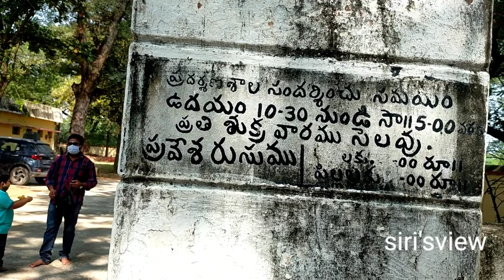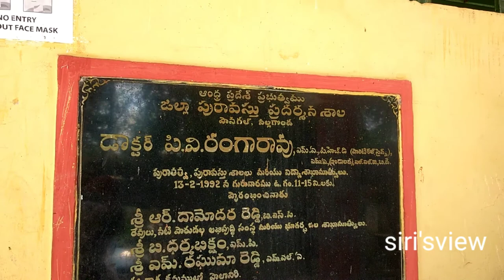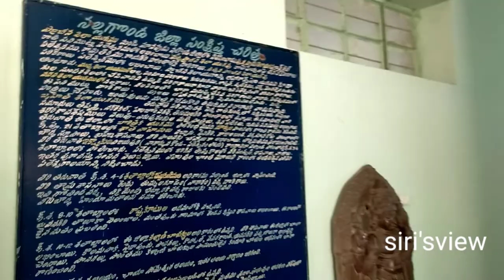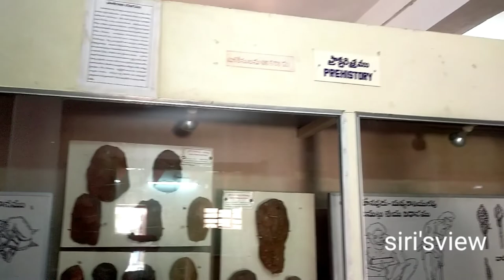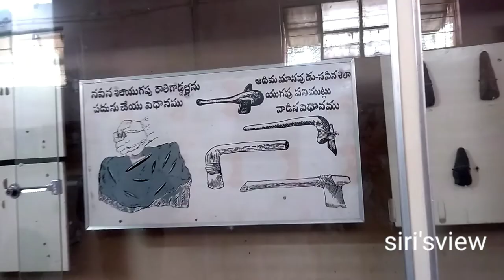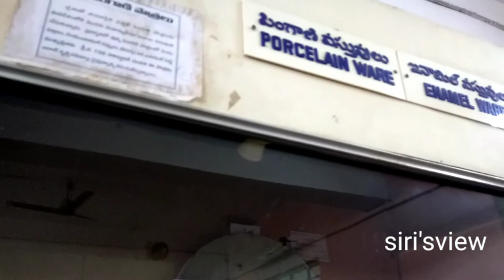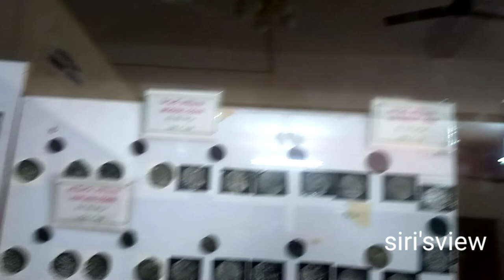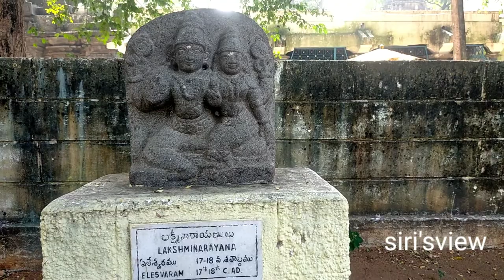Panagal Museum // Nalgonda Museum // Nalgonda Museum Video in Telugu//siri'sview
thank u🙏